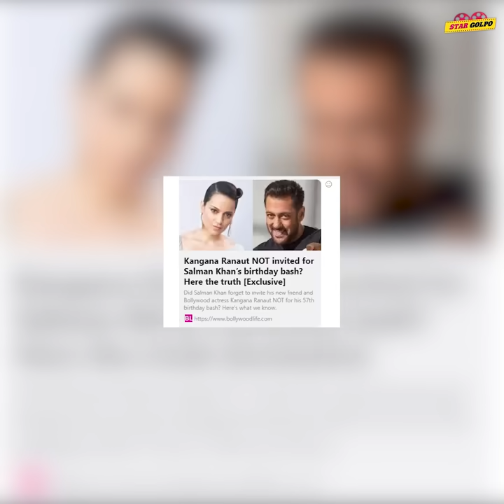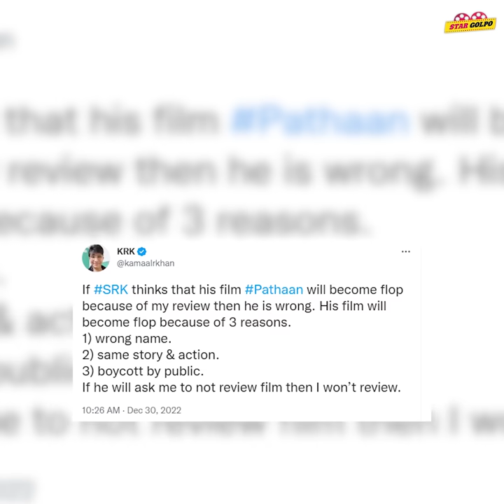🤣Kangana এর বন্ধু Salman গেলো পাল্টে? KRK এর বারোটা বাজাবে Shahrukh?